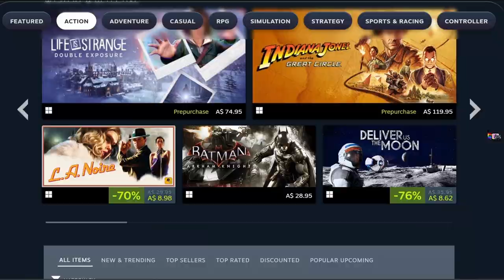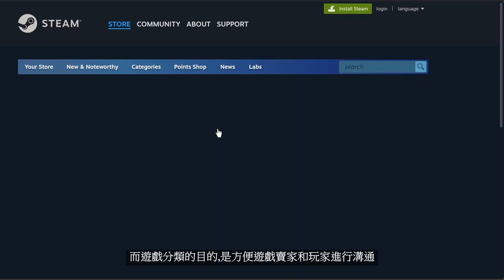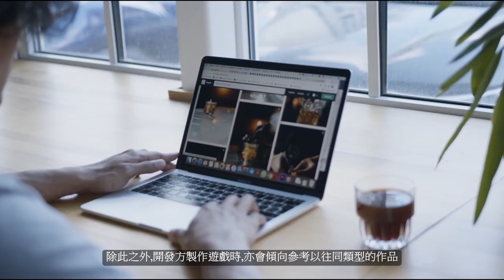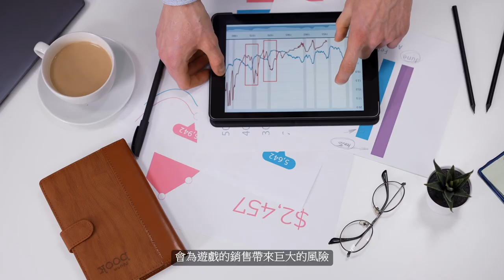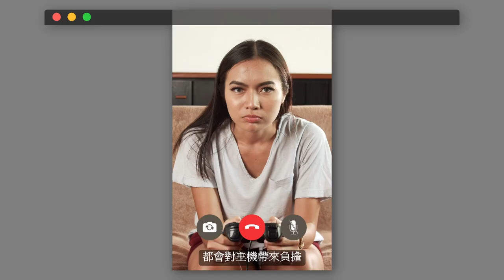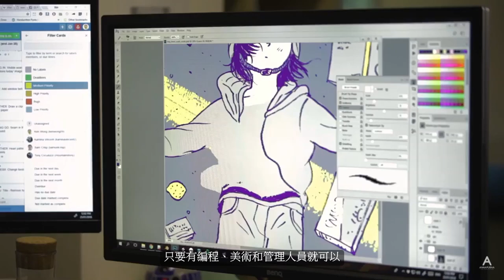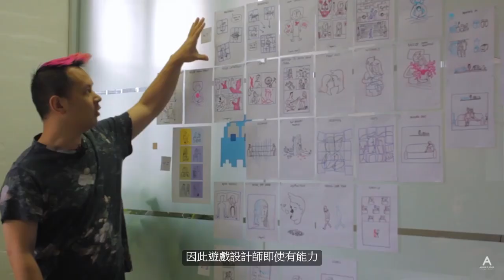【畢子講遊戲】為甚麼遊戲講故事特別難？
Credit:
文案、錄音: SimonBut
前期準備: 落羽
剪輯: Nia